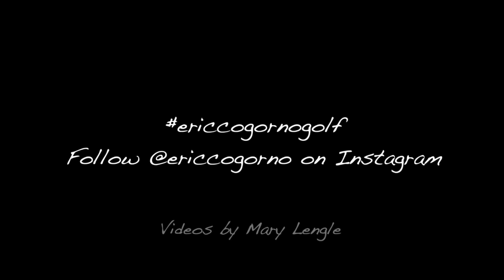GOLF: LIVE GOLF LESSON - Short Putts - Part 1 Of 2 With Drew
**Want me to take a look at your swing? Premium and Elite members get access to our Facebook group where you can post your swings and I can take a look and give you feedback.

**You can find our entire catalog of Master Classes (Premium and Elite members of cogornogolf.com get all of our individual products for free with membership)

** The LiveView Golf Camera is my favorite tool for golf swing feedback.

**Get more information about my golf schools and schedule lessons with me